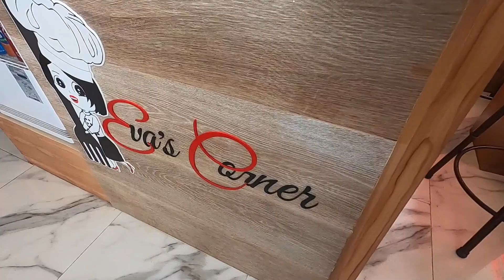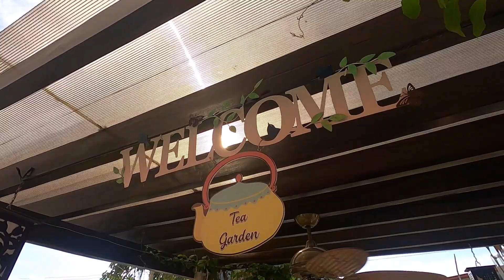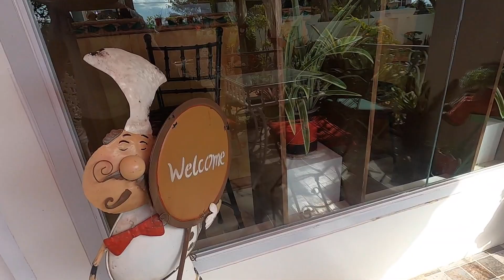OUR STORY BOUTIQUE HOTEL | TAGUANAO CAGAYAN DE ORO CITY | MINDANAO PHILIPPINES 2020 | TRAVEL VLOG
Our Story Boutique Hotel located at Taguanao Road Upper Macasandig, Cagayan de Oro City Misamis Oriental. Mindanao Philippines 2020. Travel Vlog.

GEARS USED: GoPro Hero 8 Black
EDITED USING: Final Cut Pro X (Trial Version)
Most of the shots are Handheld

Music | Jellyfish by Declan DP & KODOMOi